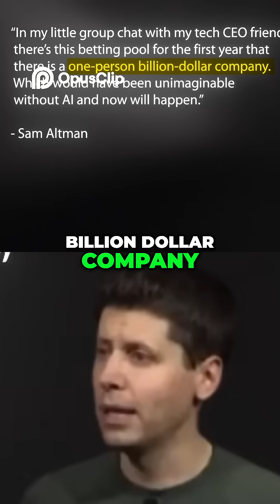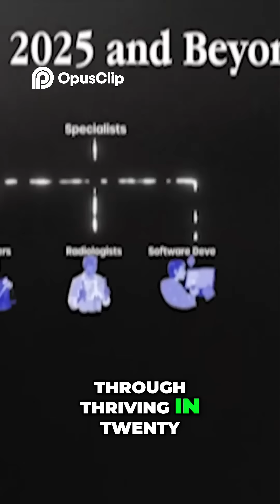Unlocking the Power of AI Generalists - The Future of Innovation - Liam - A top AI Expert Reveals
This video is a extract and remix for the long video "The 8 AI Skills That Will Separate Winners From Losers in 2025" by Liam Ottley.

It has 494K views since Dec 4, 2024 as of 12/29/2024 . . . and 845 VPH!
It has 851K views as of 01/22/2025

NOTE: Once you request to join you'll be let in within 1-2 minutes. Once inside, head to the 'YouTube Resources' tab and find the post for this video to access the roadmap 💪🏼
Liam's My Story: • Changing The World With AI

📈 Liam helps entrepreneurs, industry experts & developers build and scale their AI Agency

It has 494,628 views since Dec 4, 2024 as of 12/29/2024 . . . and 845 VPH!

🚀 There's much more detail and links to other resources on our

In this long video, Liam covers the 8 AI skills essential for thriving in 2025 as an AI generalist. He explains how mastering these skills can transform you into a powerhouse in any industry, making you adaptable and unstoppable in the AI-driven future. If you’re wanting to learn how to start and scale an AI Automation Agency (AAA) then these skills will be extremely valuable.

Here's a ChatGPT Summary of the long video "The 8 AI Skills That Will Separate Winners From Losers in 2025"  by Liam Ottley

Adaptability Over Specialization
The job market is undergoing a transformation driven by AI and automation. Specialists are at risk of displacement, while adaptable AI generalists will thrive by leveraging AI to perform across multiple disciplines.

The Rise of AI Generalists
AI generalists combine tools and skills to perform tasks across various domains, reaching up to 80% of specialist proficiency in weeks rather than years.

The Four Core Powers of AI Generalists
Power to Build: Creating software and tools using AI-assisted app development platforms like Bolt and Repet Agent.

Power to Automate: Developing AI agents and workflows to automate repetitive tasks, utilizing tools like Zapier and GPTs.

Power to Create: Generating professional-grade content with AI tools like MidJourney, Runway AI, and Descript.

Power to Connect: Building influence and an audience through AI-enhanced writing and content amplification.

Rapid Skill Acquisition
The required skills for these powers, such as AI-assisted development, automation, content generation, and writing, can be learned quickly through accessible tools and resources.

Economic Leverage Through AI
AI tools provide new forms of economic leverage, enabling individuals to scale their impact without proportional increases in time or effort.

Democratization of Creativity
AI has lowered barriers to creating high-quality content, making tools for design, video, music, and writing accessible to anyone.

Importance of a Personal Brand
Building an audience and personal brand is essential for standing out in the future job market. AI tools help amplify reach and streamline content creation.

One-Person Enterprises
Advances in AI will enable individuals to build billion-dollar companies without large teams, a feat previously unimaginable.

AI’s Role in Future Careers
Success in 2025 and beyond depends on mastering AI tools to adapt to changes and create value across various industries.

Comprehensive Learning Resources
Liam Ottley provides a free roadmap and resources to master these skills, emphasizing rapid learning and practical application to capitalize on AI-driven opportunities.

To recap the four powers mentioned in the video are:
The power to build
The power to automate
The power to create
The power to connect

These 4 powers are unlocked by mastering eight different AI skills, which are covered in the video.
AI assisted app development
No code AI agent development
No code AI workflow automation
Prompt engineering
API Integrations
AI content generation
AI editing and enhancement
AI enhanced writing

Timestamps: 0:00 - What We’re Covering 0:37 - Who am I? 1:09 - Survival of the Fittest 3:47 - Modern Day Survival 7:50 - The 4 Powers 8:30 - Power #1 10:07 - Skill #1 10:20 - Power #2 12:31 - Skill #2 12:40 - Skill #3 12:45- Skill #4 12:53 - Skill #5 13:12 - Power #3 14:59 - Skill #6 15:11 - Skill #7 15:36 - Power #4 17:21 - Skill #8

Excerpt Recap:  Unlocking the Power of AI Generalists: The Future of Innovation
Our excerpt discusses the transformative potential of AI generalists, likening them to modern-day Leonardo da Vinci's.